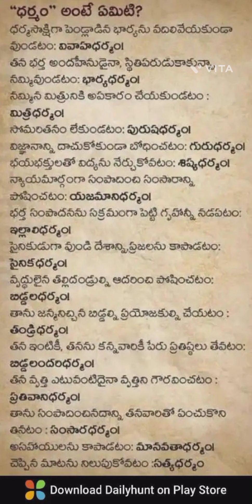ధర్మం అంటే ఏమిటీ,..??,అందులో మీరూ యేది నిర్వర్తిస్తున్నార ..??@Reshmateluguvlogs